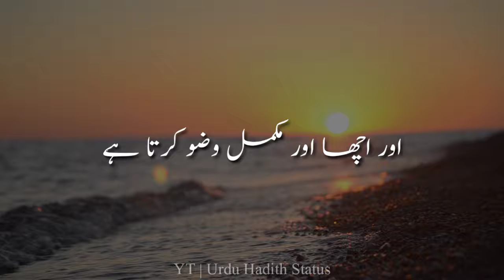🌷🌷🌷Hadees In Urdu Status For Whatsapp🌹🌹🌹 || 💞💞Hadees Status New Video💕💕 || ✨Urdu Hadith Status✨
JAZAKALLAH KHAIR 💛